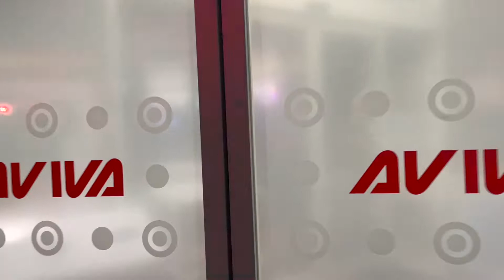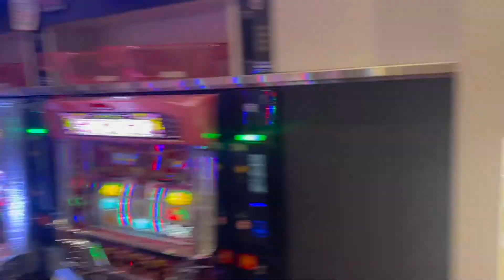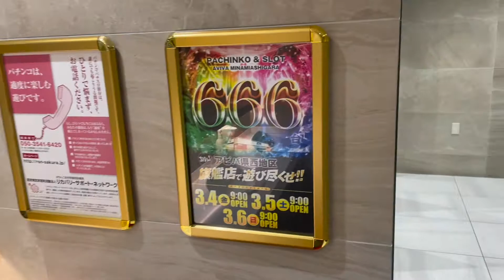最強出玉アビバ南足柄店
アビバ